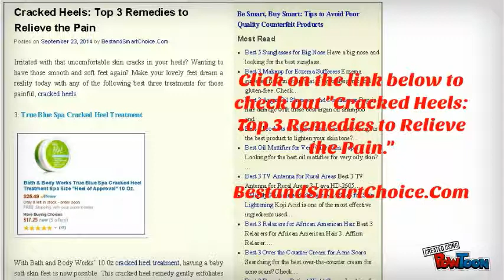Painful Cracked Heels: Top 3 Effective Remedies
If you've been looking for a great product to remedy your cracked heels, check out these best cracked heel treatments.